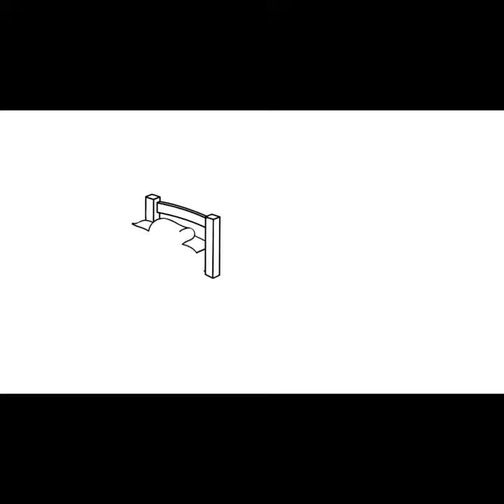🆕quarantine How To 🏽👉🏾 What To Do When Youre Bored During Quarantine Check It Out!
Open the following link to learn more about quarantine how to, you must

This video is presenting quarantine how to information but also try to cover the following subject:
-what to do when youre bored during quarantine
-what to do when you're bored at home
-things to do while quarantined

So you would like to find out more about quarantine how to, i did too and here's the video that i created around this topic.
Quarantine how to interested me so i did some research study and uploaded this to youtube .
This Yt channel has other related video clips about what to do when youre bored during quarantine, what to do when you're bored at home and things to do while quarantined

Now that you have actually viewed my video about quarantine how to has it helped?
Please share with your friends the YT video to help other people searching for what to do when youre bored during quarantine or what to do when you're bored at home :)

The stories and information are based on the conversation of several people and are not specific to any paid promotions or industry, the personal experiences and anecdotes throughout the videos will basically be made up and are not specific person’s story, if any of the story will match your experience it is just a pure coincidence.

Take what is relevant from this video and feel free to ignore the rest! We are not telling you what to do - just sharing our experiences.

COMMENT POLICY: Everyone is welcome on our channel, but we expect viewers to be polite and respectful towards us  and other community members as well. Wouldn't you expect the same if you had your own channel?

Any rude, sarcastic, offensive, spammy, narrow-minded or irrelevant comments will be deleted without hesitation. Constructive criticism is welcome if you politely express it :).

This channel is about spreading positivity and there is zero tolerance for negative behaviour in the comment section. There is enough negativity in the world already and we don't need more here. Thank you!